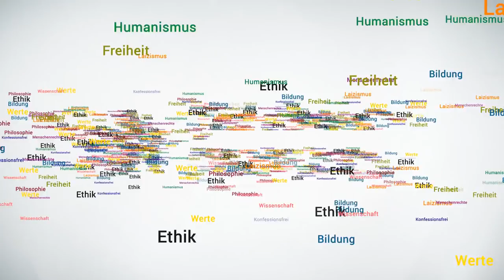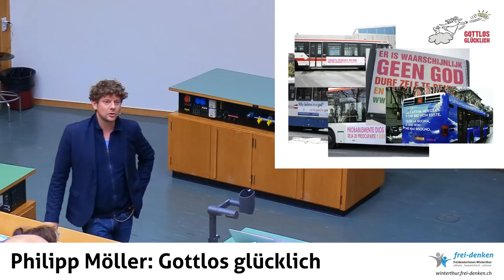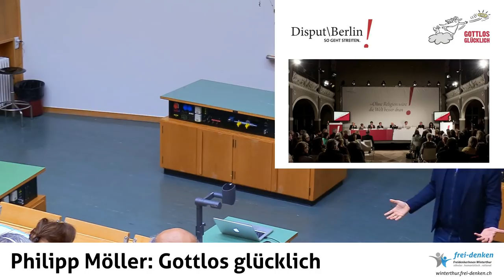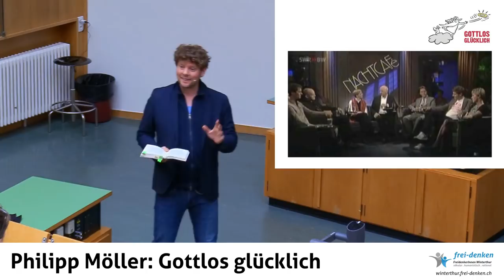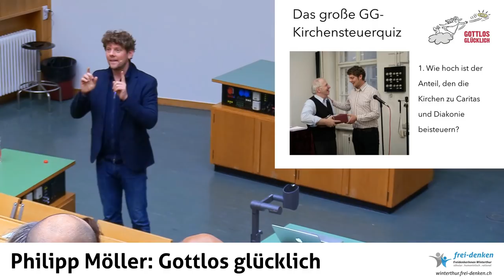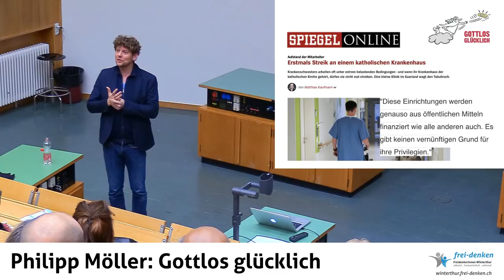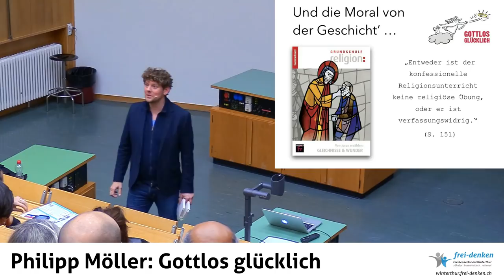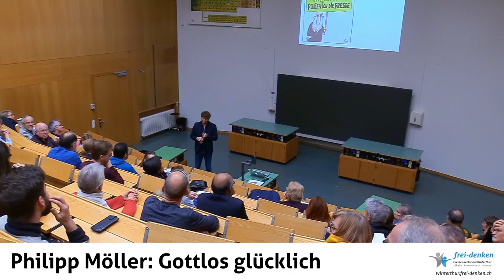Philipp Möller: «Gottlos Glücklich»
Gottlos Glücklich — im Advent

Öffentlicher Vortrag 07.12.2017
Referent: Philipp Möller
Ort: Hörsaal TP 406 im ZHAW-Physikgebäude, Winterthur
Organisation: Marc Wäckerlin für die FreidenkerInnen Region Winterthur

«Wie schafft man es, sich kritisch mit dem organisierten Glauben auseinanderzusetzen, aber auf eine Art und Weise, die mit Islamophobie oder Antisemitismus rein gar nichts zu tun hat? Der Berliner Familienvater Philipp Möller zeigt uns mit vielen Fakten, wie es geht: Sich von den Zumutungen der Religionen nicht einschüchtern und gleichzeitig die Menschen gelten zu lassen, ob sie nun an einen Gott glauben oder nicht.»

Auf Initiative der Berner Freidenker konnten wir als zusätzlich Veranstaltung kurzfristig Philipp Möller nach Winterthur einladen, wo er uns in kurzweiliger Form sein Buch «Gottlos Glücklich» präsentierte.